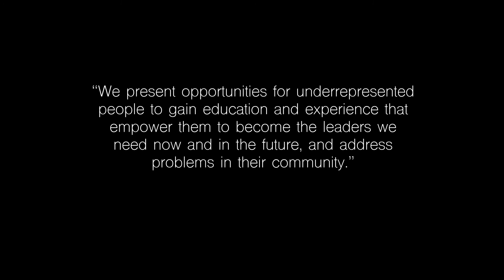18 - Ilian De Corte, the Atmospheric Scientist// CDLS Video Storytelling Project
Ilian De Corte, is a second-year graduate student in the atmospheric and oceanic sciences department at UCLA. In high school, they were interested in biology, particularly in the coral world and how corals make their skeletons and reefs.

As an undergrad, he was overwhelmed by the intellectual capacity of their peers but felt stimulated by their classes. Illian's current research focuses on the use of CDLS as a community of people who can provide opportunities for historically disadvantaged individuals.
Ilian believes that climate change can be used as a catalyst to revolutionize societal structures and that incorporating indigenous knowledge and community knowledge is essential.
He hopes to teach environmental rehabilitation in terrestrial and marine environments and believes that the current climate crisis presents an opportunity to revolutionize energy and economic systems while providing equity and justice for all.

Part of our storytelling as medicine project, each video shares a person's unique perspectives as an emerging environmental scientist in a field not built for them, at a time where they are desperately needed.

They cover themes of identity, outreach, and mentorship, and are meant to support people finding strength by sharing their stories (medicine for themselves), and by inspiring others (medicine for people watching it), that helps to combat the traumas and harmful stereotypes of the dominant climate.

The videos offer an opportunity to learn more about the amazing work these scientists are doing and their pathways into and through science, as well as the work of the center. The Center for Diverse Leadership in Science is led by Professor Aradhna Tripati, the Director and Founder.

Director & Producer: Bryce Cracknell
Director of Photography: Tom Gault
Executive Producer: Aradhna Tripati, Ph. D.
Co-Producer: Rae Spriggs, MPH